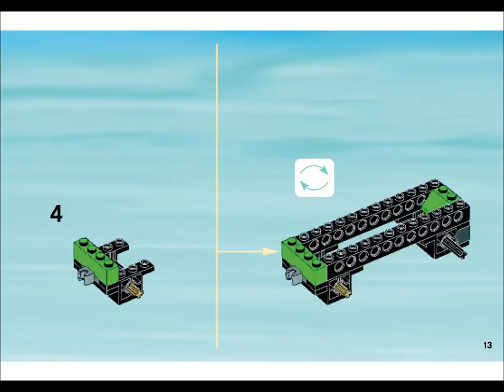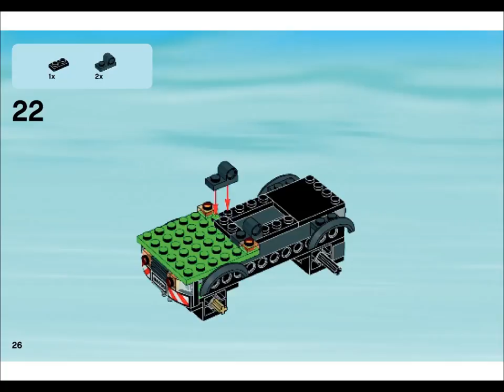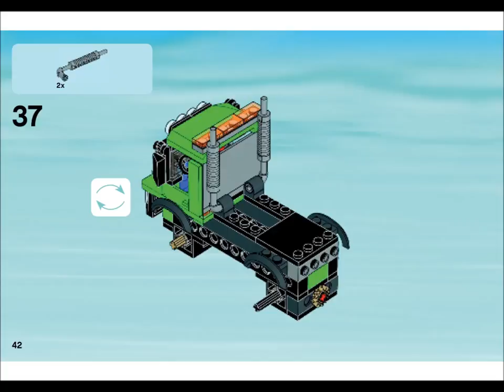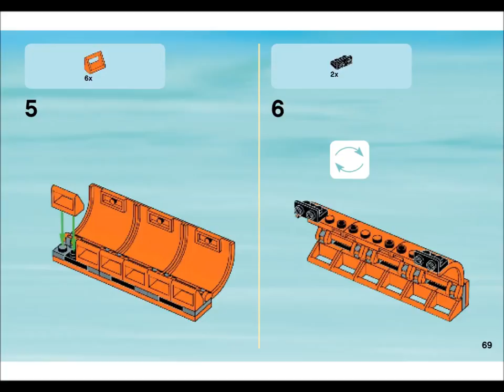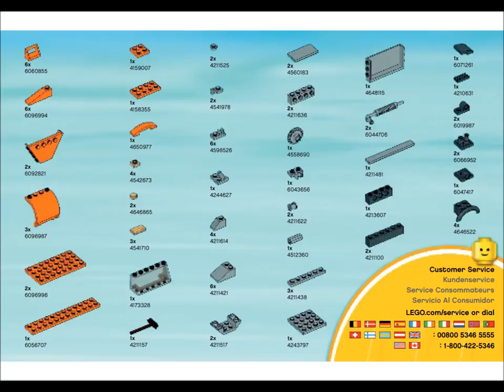LEGO 60083 Snowplough Truck Instructions LEGO CITY 2015 Traffic